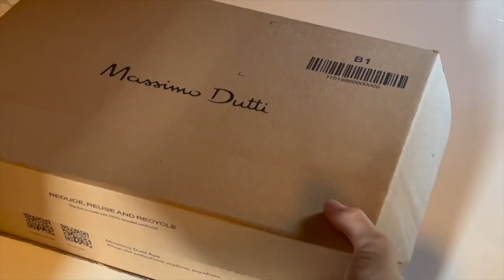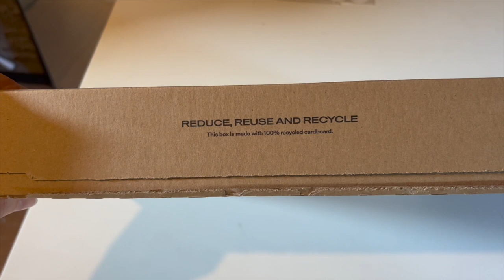STUDIO DIARIES | fashion brand launch, collection reveal + packing orders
hey hey!! welcome to my very FIRST video for my fashion brand!

yes my jacket was really stolen, no it's not a joke or a marketing strategy. i guess they're just that well liked that it was stolen by a passerby during the photoshoot! :o

my channel is all about showing you the behind the scenes of running a fashion brand when doing it completely on your own. i design, cut, sew, and  produce everything myself.